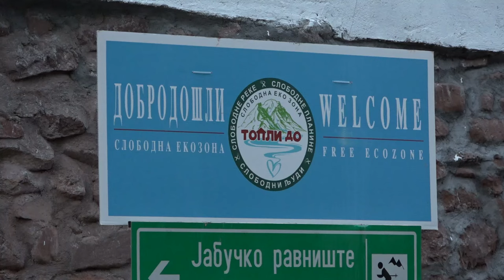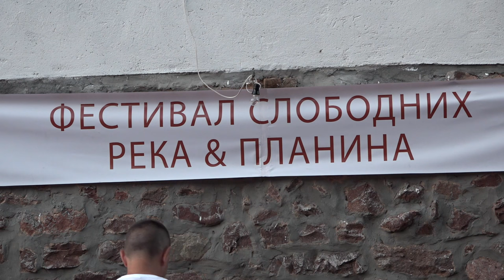JUBILARNI 5. FESTIVAL SLOBODNIH REKA I PLANINA U TOPLOM DOLU